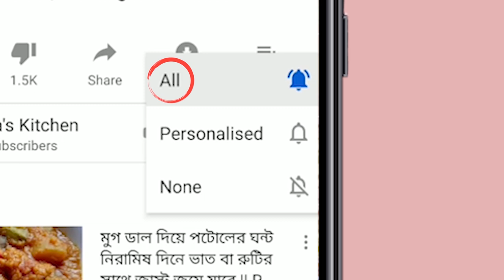টবের গাছে চাষ করা হেলেঞ্চা/মালঞ্চ শাক ভাজি। ঔষধি ও পুষ্ঠিগুণে ভরা হিঞ্চে শাক ভাজি। Buffalo Spinach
আজকে শেয়ার করছি আমার টবের গাছের হেলেঞ্চা শাক দিয়ে শাক ভাজির রেসিপি। হেলেঞ্চা শাক একটি জংলী শাক হলেও এর অনেক ঔষধি গুন আর পুষ্ঠিগুন থাকায় এই শাক অনেক রকমভাবে খাওয়া হয়। তারই একটি রেসিপি আজকে শেয়ার করলাম।